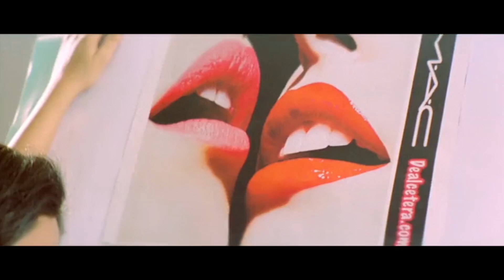Vankai Fry Movie Best Comedy Scene || Maa Cinemalu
Vankai Fry Movie Best Comedy Scene.